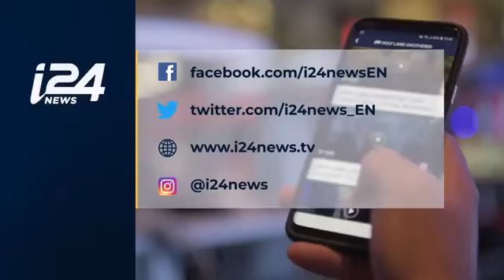BREAKING: Paris’ iconic Notre-Dame cathedral is on fire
Notre-Dame Cathedral has suffered significant damages after being engulfed in massive fire today in Paris; My heart breaks at the news of what happened. We are with you!